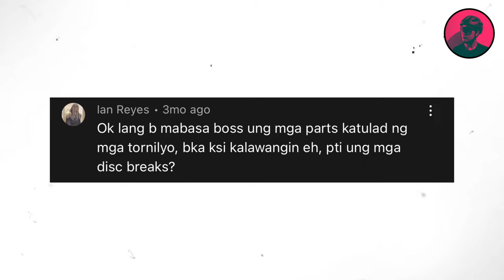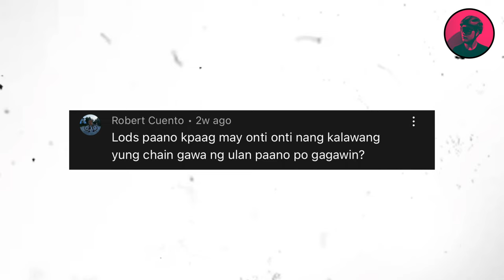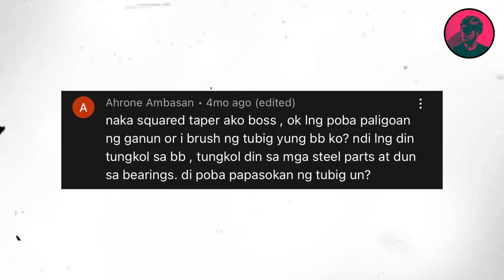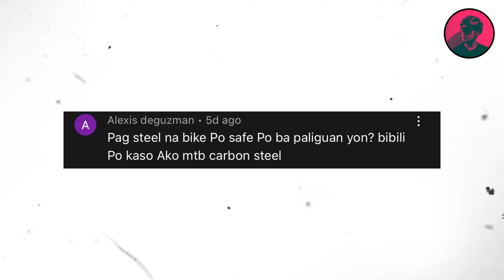MGA DAPAT MONG GAWIN SA PAGLILINIS NG BIKE (Simple and Effective Bike Cleaning)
Pinakamadaling paraan ng paglilinis ng bike!

Maraming salamat sa mga nagkomento sa previous video ko. Hindi ko kayo mamention dito sa description pero sana mapnuod nyo rin ito at nawa'y nasagot ko ang mga tanong ninyo 😄

Bike: Sunpeed Kepler V3 (size 50)
Camera: IPhone XS Max
Editing App: Capcut

Affogato by Prod. Lukrembo